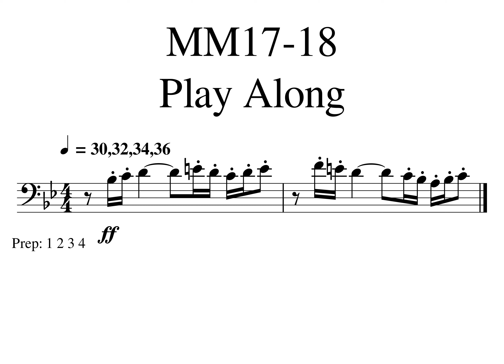000 Jam Bouree MM17 18 Play Along 30 32 34 36